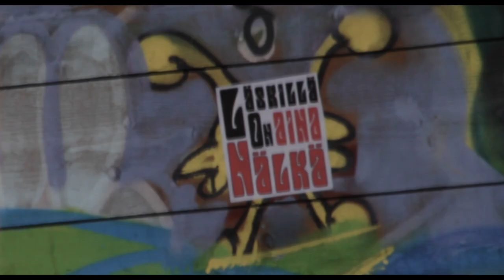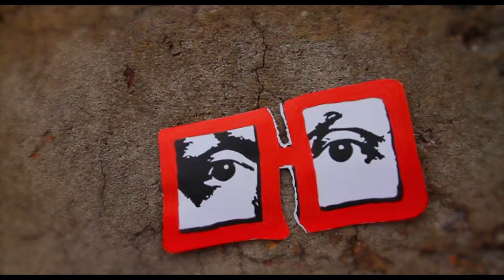Kaiho - Läskillä on Aina Nälkä (virallisesti)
Sanat: Kaiho
Sävel: Kaiho ja Tohtori Holm
Sovitus: Kaiho, Tohtori Holm ja Lauri Heikkinen

Video kuvattiin Joensuun keskustassa 10.kesäkuuta 2015.
Videon kuvaus, ohjaus, editointi: Joona Sarisalmi / Metatron Films

Äänitys ja masterointi: Lauri Heikkilä
Miksaus: Lauri Heikkilä ja Kaiho
Äänitetty Tampereen Astral Studiolla keväällä 2015

This song is Lisenced by Kaihotuotanto under Playground Scandinavian Oy.